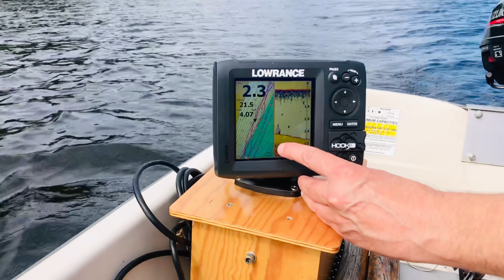Fishing expereince in Sweden during summer fishing summer Sweden Malayalam vlog Bismi special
In this vlog, I am sharing my first time expereince about fishing in Sweden during the last summer. We had an amazing expereince from this fishing and guidance from a Swedish family.